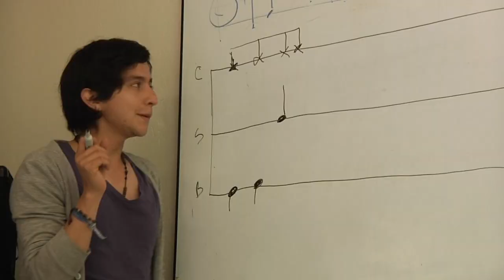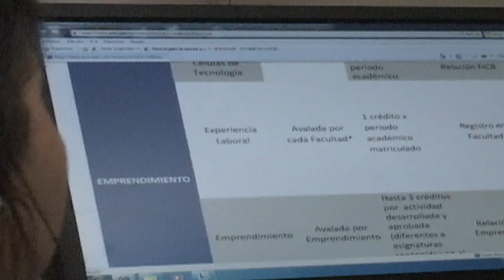Al día con el Poli - Talleres culturales en la IUPG